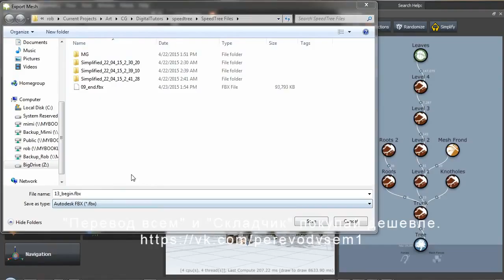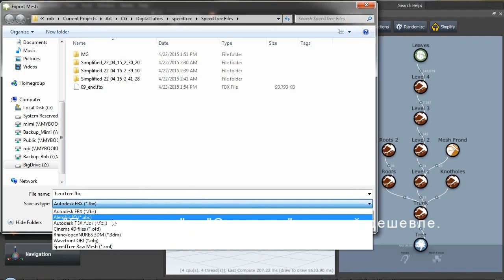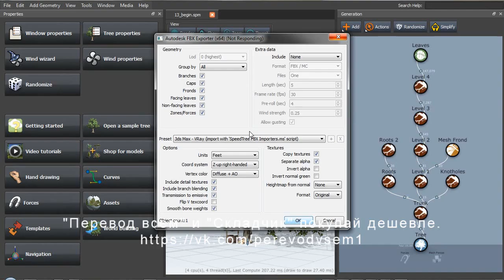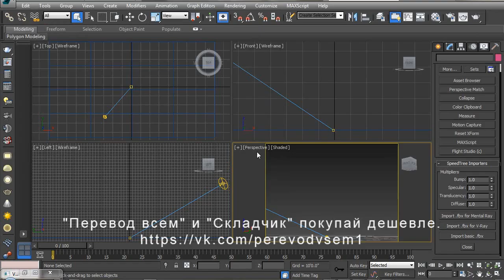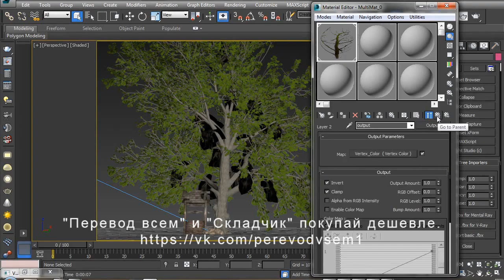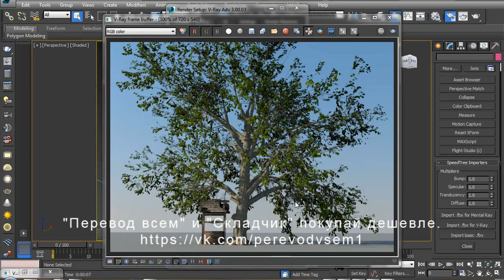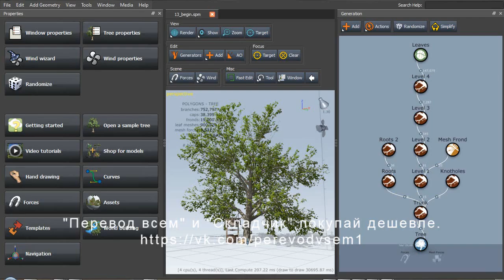Моделирование реалистичных деревьев в SpeedTree. Имрорт.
Автор: Robert Meyers

Студия: Digital Tutors

Год: 2015

Продолжительность:1 час 31минута

Язык: Английский (переведено на русский)

Программное обеспечение: [​IMG] SpeedTree Modeler, [​IMG] 3ds Max

В этом уроке мы узнаем, как в SpeedTree моделировать реалистичное 3D дерево с нуля. Реалистичная листва - важный компонент при создании правдоподобной внешней среды. SpreedTree – мощный инструмет, специализирующийся на улучшении листвы и деревьев, приближающий их вид настолько реалистичному, насколько вы пожелаете.
К концу этого урока по SpeedTree у вас будет хорошее понимание о наборе параметров и инструментов программы для создания растительности, что позволит вам создать естественные деревья всех форм и размеров.моделирования персонажей.
Содержание:
Введение и обзор проекта
Построение основного дерева с нуля
Добавление текстуры
Доработка ствола
Регулировка ветвей
Доработка вторичных ветвей
Создание листьев
Изменение формы ветвей
Изменение направления корней
Очистка дерева с помощью Node Editing
Создание лоуполи деревьев
Создание случайных вариаций
Экспорт
О авторе: Роберт Майерс начинал как традиционный аниматор под руководством Дона Блута, но изменил карьеру с появлением компьютерной графики из-за перемен в анимационной индустрии. Он работал над основными визуальными эффектами и с коммерческими домами как художник в Look Development, осветитель и составитель композиций. Его портфолио включает в себя такие фильмы и сериалы, как «Новый человек-паук», «Сонная лощина», «Запрещенный прием», «Стальной гигант» и другие.